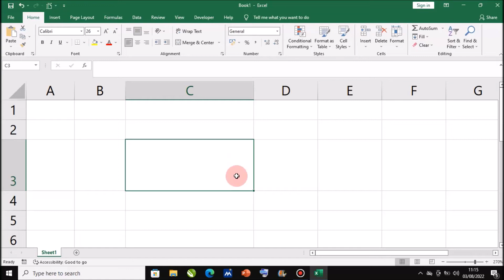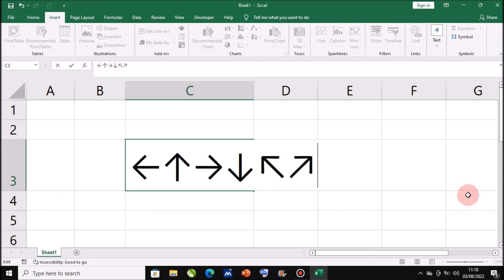How to Add Arrow Symbol in Microsoft Excel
Welcome to the Guru Creative Chanel
On this channel you will find various video tutorials on Microsoft Word, Microsoft Excel and Powerpoint. The videos on this channel are presented briefly, concisely, and easy to understand.
In this video, we will discuss How to Add Arrow Symbol in Microsoft Excel.
If you want to request a video about Microsoft Office, write in the comments column.
How to Insert Arrow Symbol in Microsoft Excel